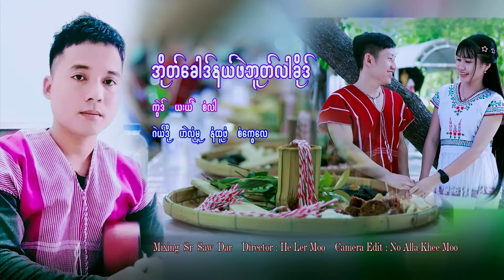Karen New Song Oh Kaw Nar Peh Bu Lah Ko:By Saw Lar/အိုတ်ခေါဒ်နယ်ဖဲဘူတ်လါခိုဒ်